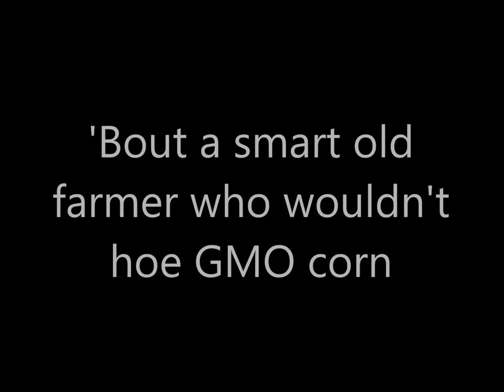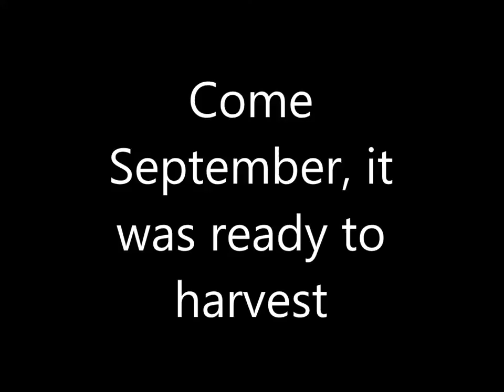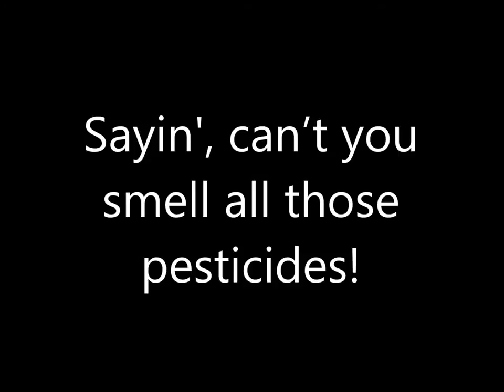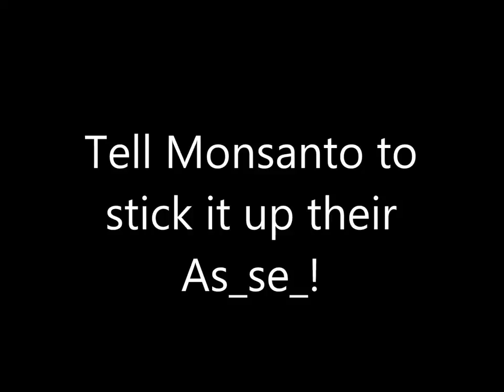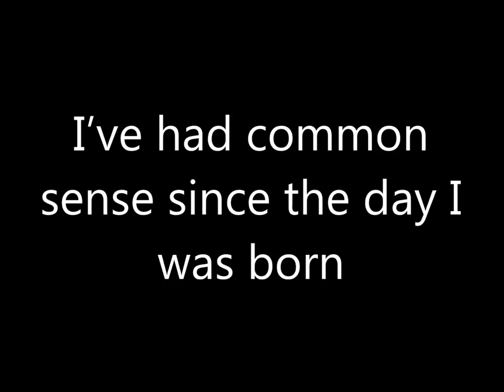The Farmer Who WOULDN'T Grow or Hoe GMO Corn! With Lyrics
The Farmer Who WOULDN'T Buy GMO Corn is a parody of the boy who wouldn't hoe corn Alison krauss and Union Station. Monsanto sucks! Roundup is a poisonous pesticide! Please avoid GMO foods! Lyrics included! American farmers! Don't grow GMO corn! Buy organic food! Buy pesticide free food!